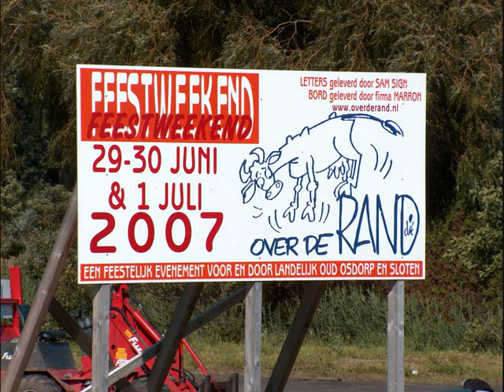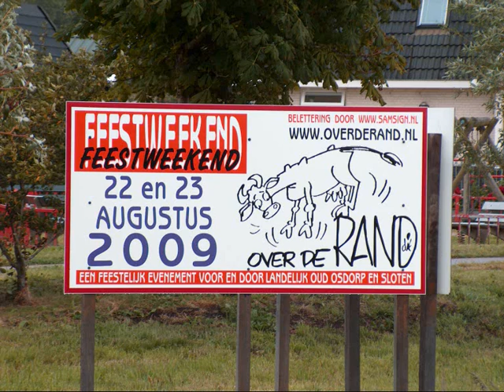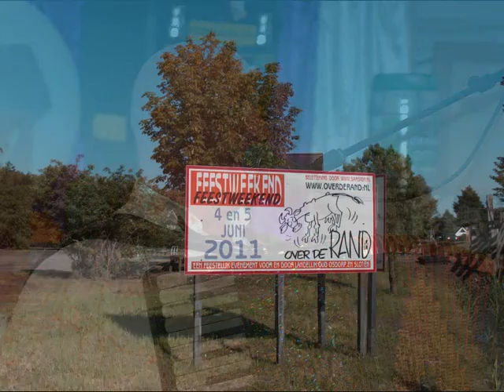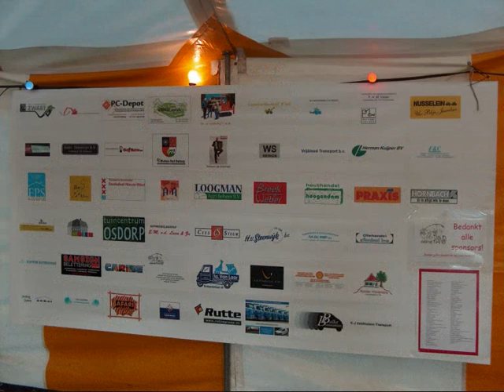over de rand website